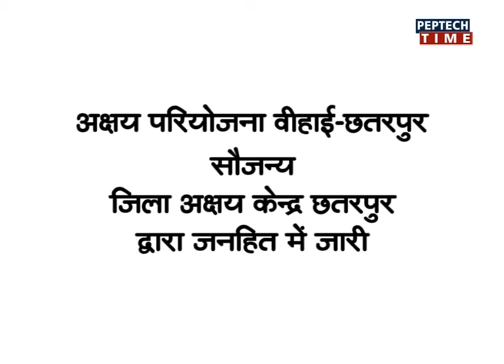NEWS PER HOUR-12PM DATE 04/04/2018